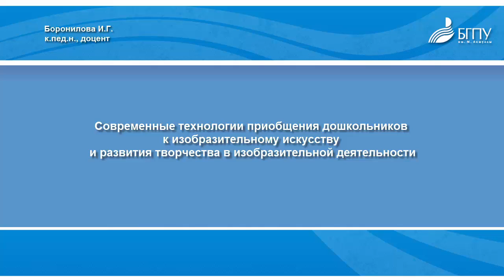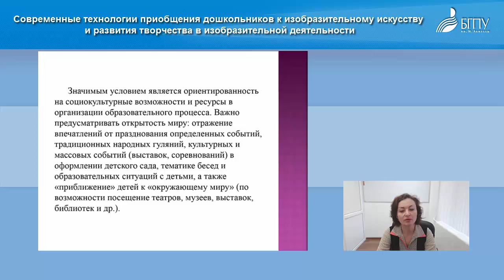1380 25 11 2016 Boronilova Sovremennye tehnologii priobshhenija doshkol'nikov k izobrazitel'nomu isk